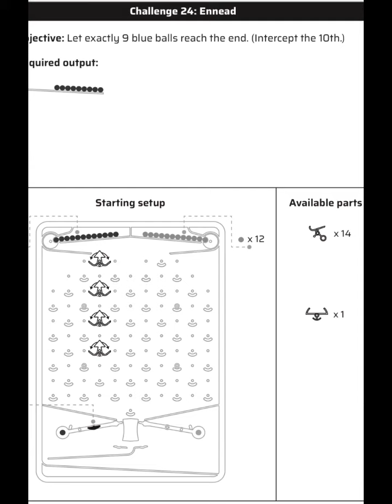Turning Tumble puzzle# 24